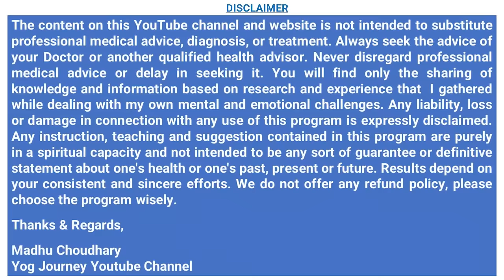नसों में दर्द + कमजोरी | दबी हुई नस हाथ पैरों में सूजन दर्द,थकान 100% ठीक Naso ka dard ka Ilaj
नसों में  कमजोरी के लक्षण दिखें तो ये  करें   नसों में  कमजोरी, दर्द, हर समय थकान और कमज़ोरी को पूरा दूर करें [7 दिन ] Hindi  By Internationally Certified Yoga Guru Madhu Choudhary     @Yog Journey